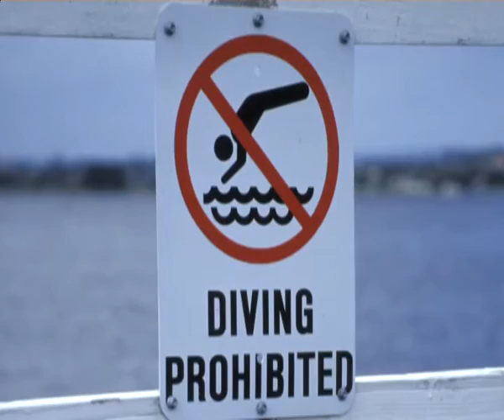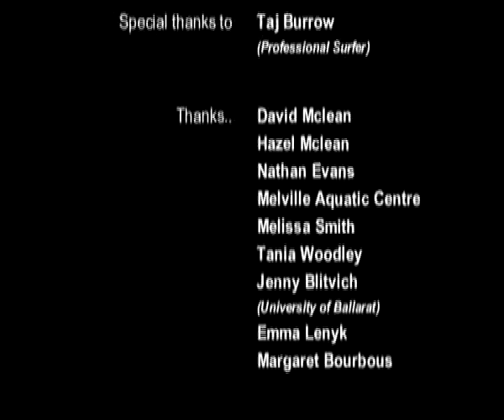What are you diving into?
PBF Injury Prevention Program - Aqua